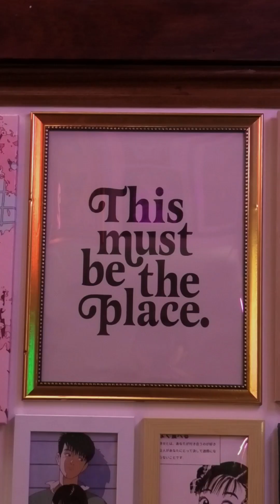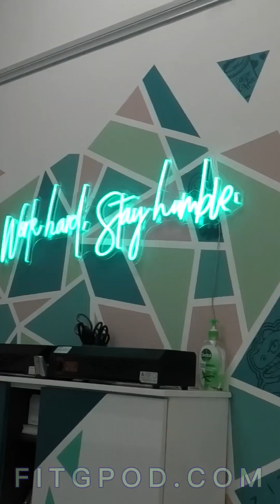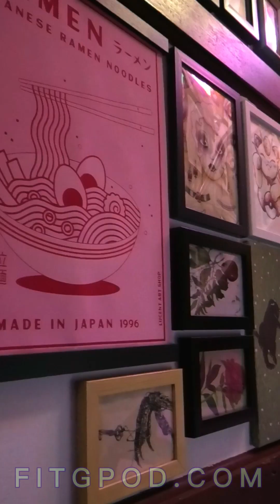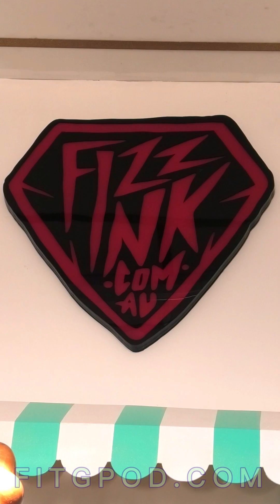FIZZ INK TATTOO STUDIO x FILL IN THE GAPS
Looking for a bright, colourful tattoo studio with welcoming, loving and talented artists? Welcome to Fizz Ink Tattoo Studio!
Meet the crew, as as we discuss soggy cereal, exotic animals, favourite movies and have a quick look into the personalities that make this tattoo studio so amazing!

Huge thanks to the team at Fizz Ink Tattoo Studio for letting me do this project with them, and being involved!
Go show love to the featured artists!

Find more at FITGPOD.COM
@ fitg_podcast